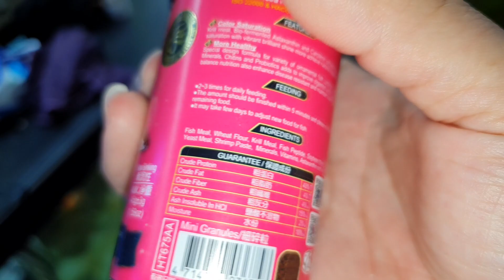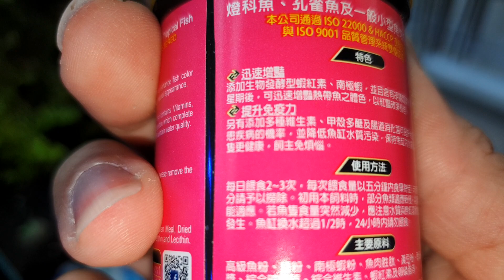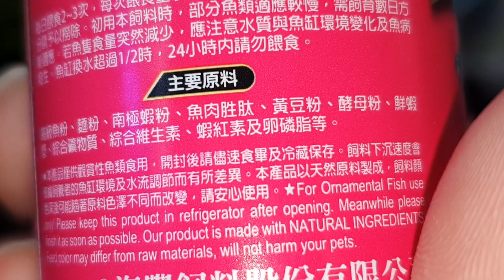白同學魚飼料開箱【海風寶贈紅飼料】小型燈科魚孔雀魚專用